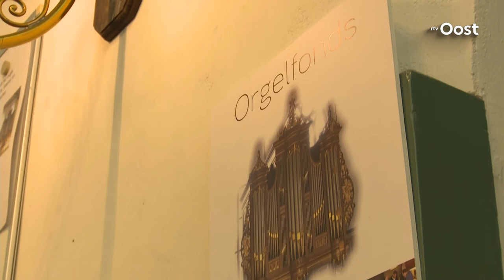Mooi Overijssel in Blokzijl: Orgel Grote Kerk Blokzijl volledig gerestaureerd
Mooi Overijssel On Tour is vandaag in de Kop van Overijssel te vinden. Blokzijl is namelijkde locatie voorlive uitzending.